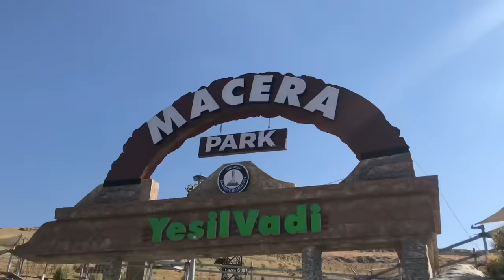التحدي الاقوى جيفارا العلي .. ام سيف .. نانو __ يشيل وادي عنتاب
قناة ام سيف